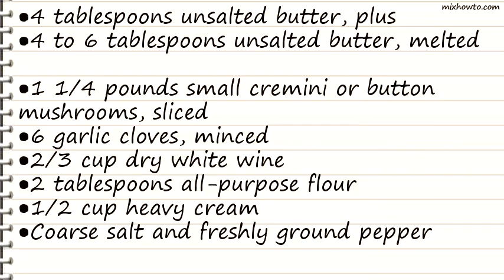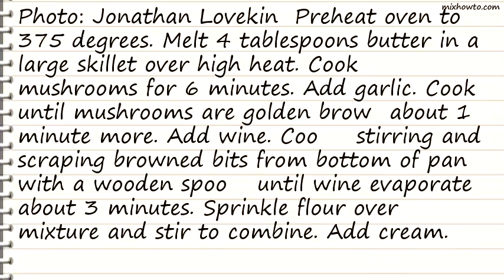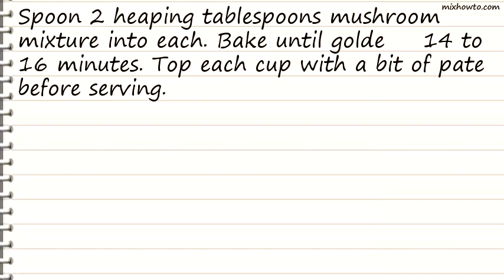Recipe Mushroom Wellington Cups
INGREDIENTS:
●4 tablespoons unsalted butter, plus
●4 to 6 tablespoons unsalted butter, melted
●1 1/4 pounds small cremini or button mushrooms, sliced
●Coarse salt and freshly ground pepper
●5 sheets (12 by 16 1/2 inches) frozen phyllo dough, thawed
●2 ounces store-bought pate